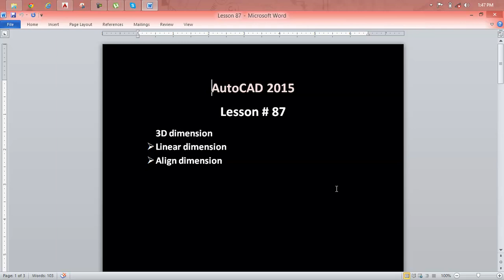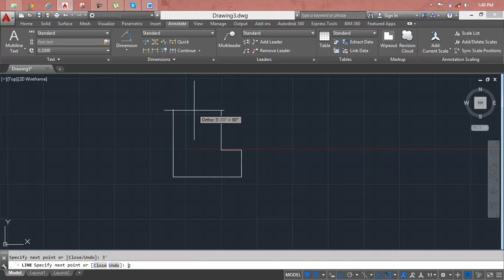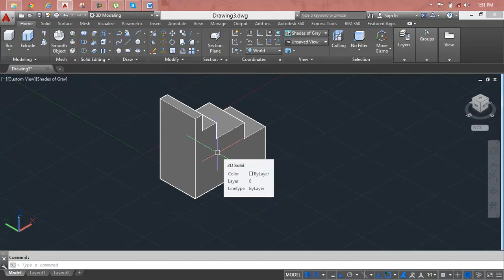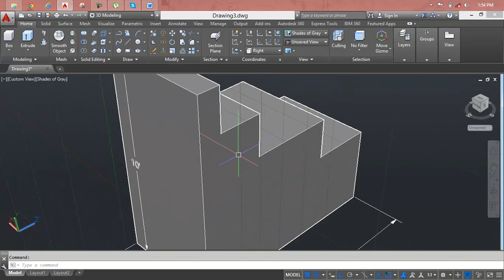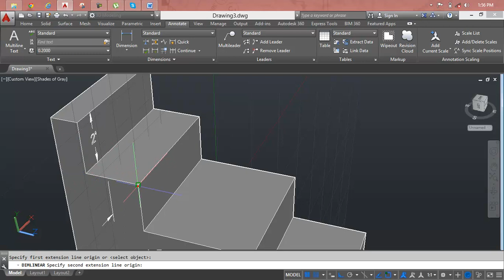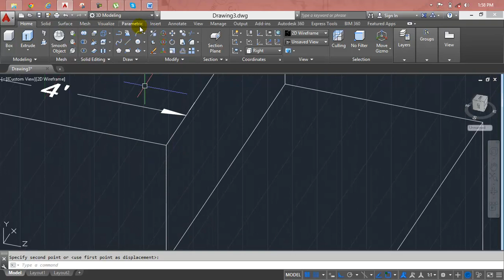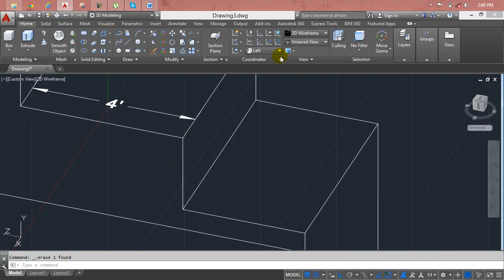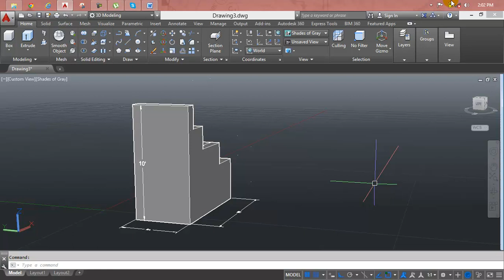AutoCAD Lesson 87